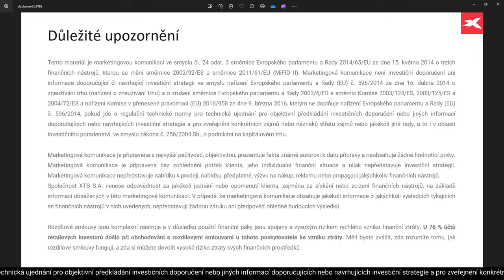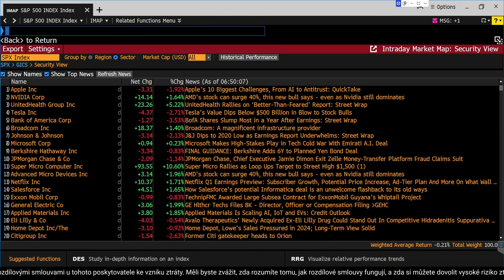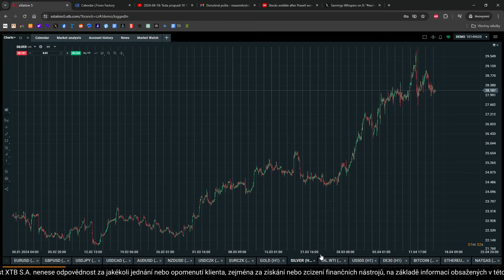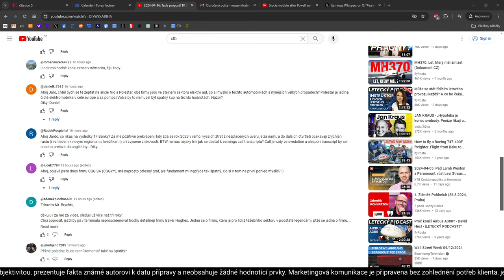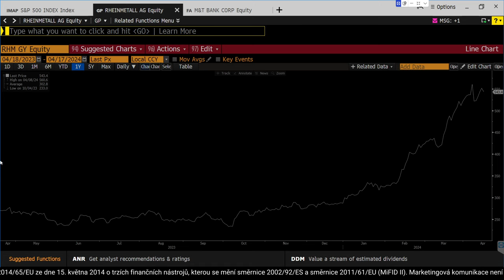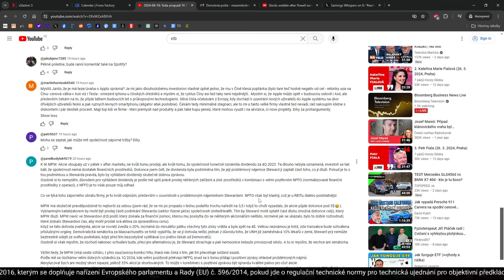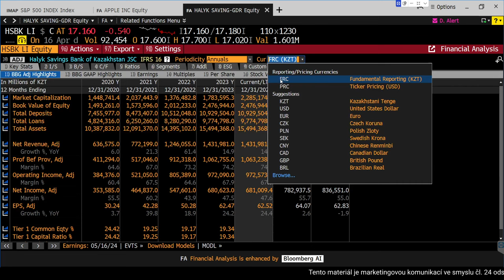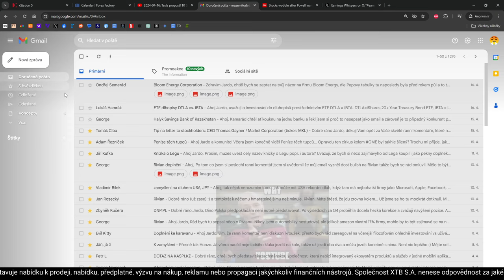2024-04-17: Powell poprvé naznačil, že by sazby mohly klesat pomaleji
00:00 Projev Powella, výsledky bank a UNH, korekce na Berkshire
14:45 Varta
17:19 Rheinmetall
19:00 Nio, Polestar a další EV startupy
21:18 TF Banka
23:46 Baker Hughes
28:30 Apple a Čína
31:24 Medical Properties Trust
35:08 Halyk Savings Bank
42:26 ETF na bondy
43:36 Bloom Energy